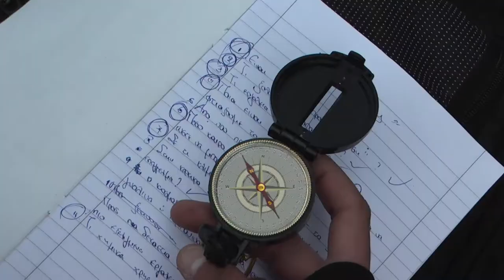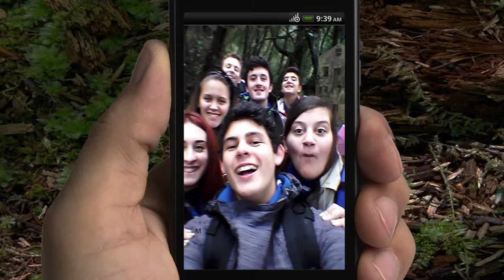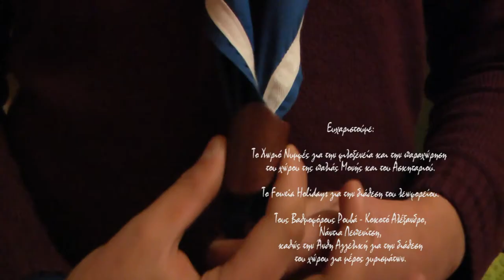ITENERE - 8η Κοινότητα Ανιχνευτών Κέρκυρας - 31η Π.Α.Π.Ε.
Η ταινία μικρού μήκους που δημιούργησε η 8η Κοινότητα Ανιχνευτών για την 31η Π.Α.Π.Ε. Κέρκυρας.